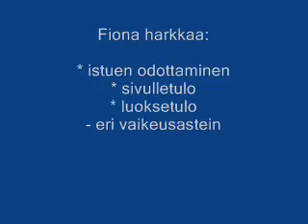Fiona 7kk harkkaa odottaminen, sivulletulo ja luoksetulo